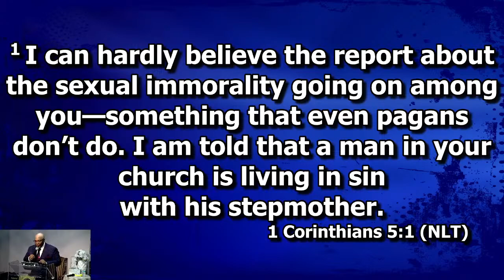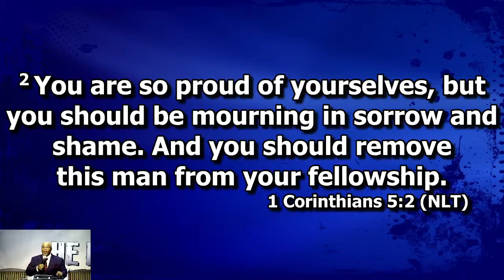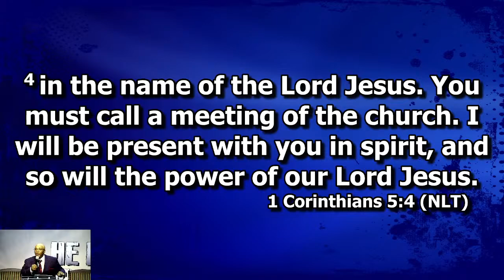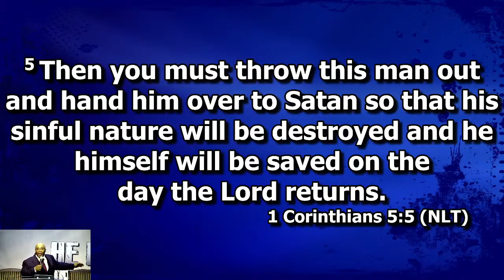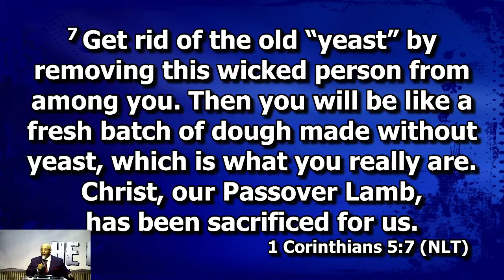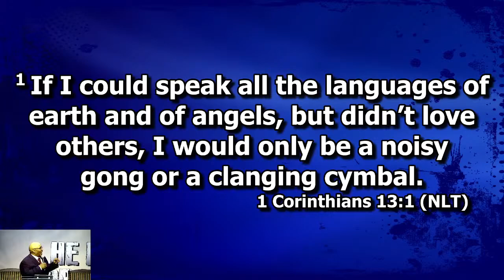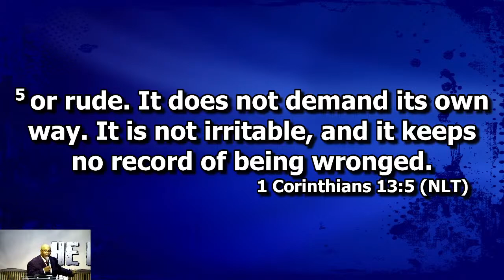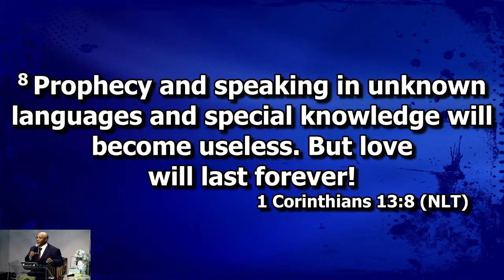Living Water Worship Center Live Stream